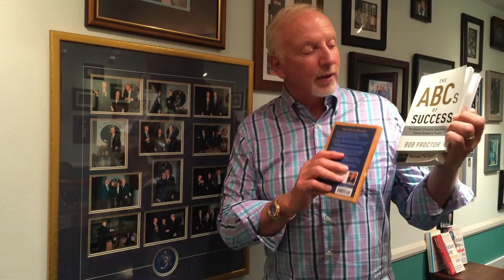Bob Proctor's ABCs of Success Recommendation by Mark Victor Hansen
Bob Proctor is a master speaker, thinker, and motivator. He just wrote a new book called The ABCs of Success. Get his book.